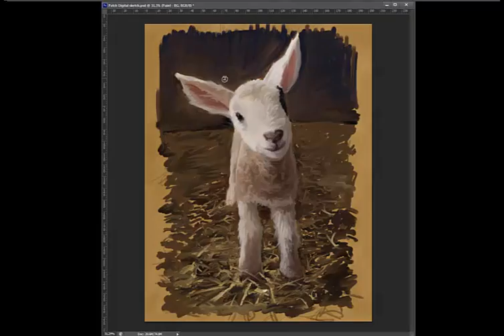Patch Video FB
Riding House Farm Cottages newborn lamb called 'Patch'